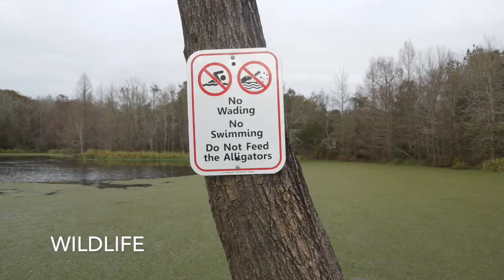Bogue Chitto State Park, Franklinton, Louisiana Christmas 2017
Bogue Chitto State Park in Washington Parish, Louisiana.